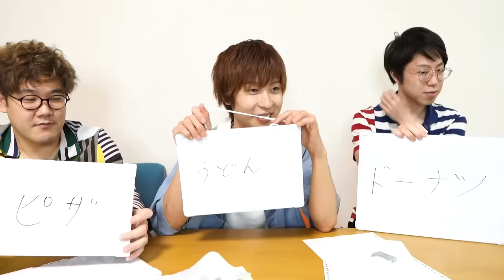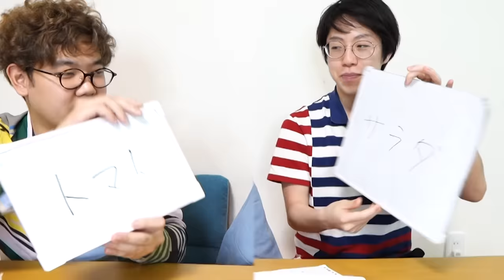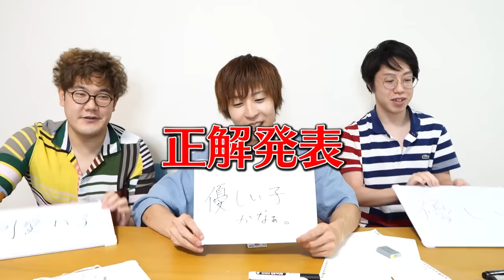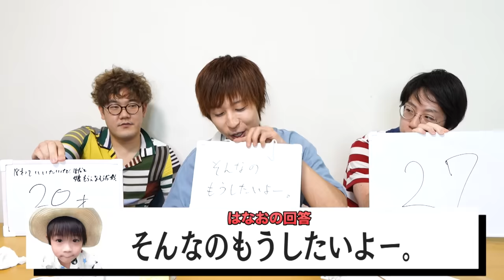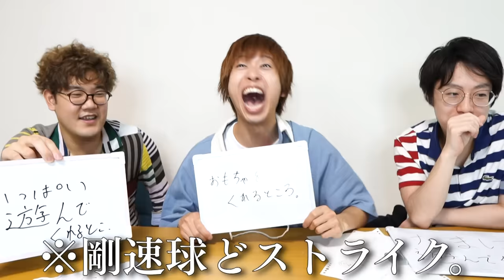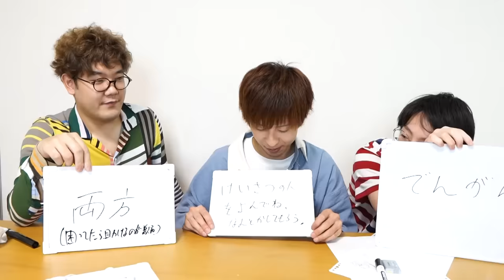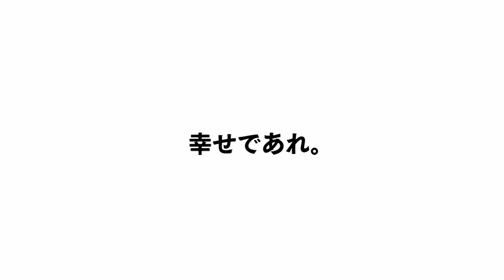【神回答】しょーちゃん王！！天才5歳児が語彙力最強の回答連発でおとなたち大驚愕ｗｗｗｗｗｗ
⬇しょーちゃん全部１日最悪素材

編集：わが